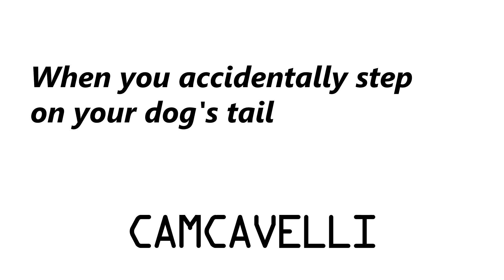When you accidentally step on your dog's tail.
Welcome to the CAVELLI SQUAD !

Sincerely,
CAMCAVELLI :)

Outro Song
Da Paper Boi - Anime